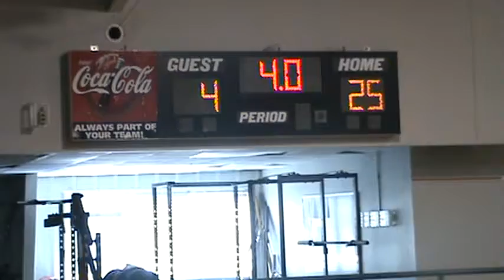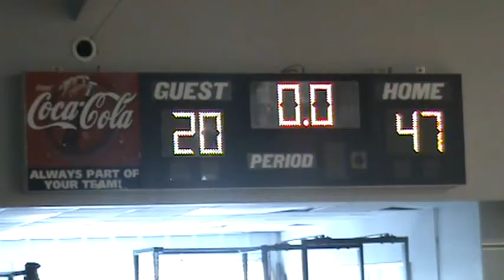My Edited Video